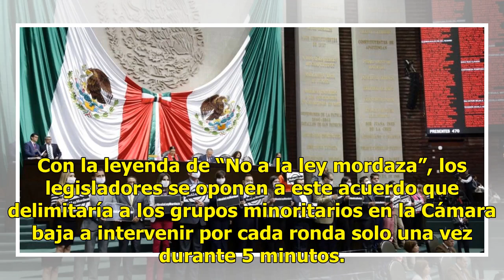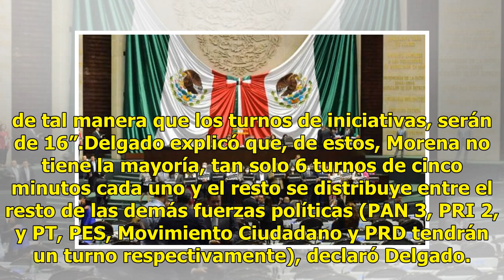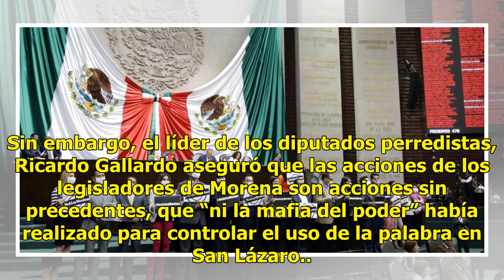Diputados del PRD toman tribuna en protesta por ley mordaza de Morena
Con la boca cubierta y pancartas, perredistas tomaron la tribuna de la Cámara de Diputados en contra del acuerdo que impulsó Morena para limitar el número de intervenciones en tribuna. Con la leyenda de “No a la ley mordaza”, los legisladores se oponen a este acuerdo que delimitaría a los grupos min...